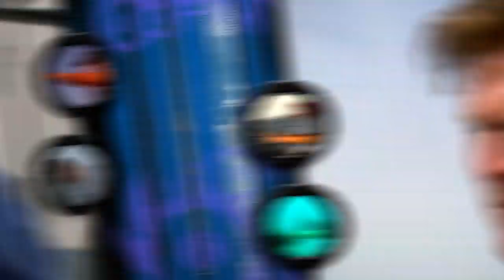Into The Blue: "Key West Sharks and Sails" 2012 : Season 4 Episode 8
Steve Rodger takes Scott Walker fishing in Key West, FL for giant sharks and sailfish